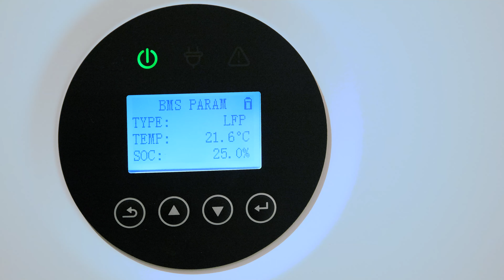INSTALLATION PANNEAUX SOLAIRES & CLIMATISATION | 6NERGIES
⚡ Dans cette nouvelle vidéo, vous retrouverez une installation de panneaux solaires sur une installation initiale réalisée par nos soins il y a quelques années.

🛠️ Cette installation va permettre à notre client de produire de l'électricité avec une puissance totale de 6KWC  lui permettant de réaliser beaucoup d'économie. Notre client a fait le choix de l'autonomie, de la fiabilité  et du confort en installant également une climatisation.

🚀 Fort d’une expérience de plus de 10 ans dans le domaine des énergies renouvelables, reconnus et certifiés, nous sommes à la fois bureau d’étude et installateur dans le domaine de la rénovation et optimisation énergétique.

Nous intervenons chez le particulier et petit tertiaire dans l’Ain (01), le Rhône (69), l’Isère (38), la Loire (42) et la Haute-Loire (43).